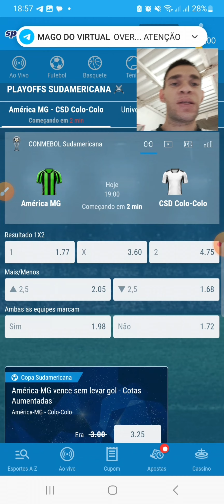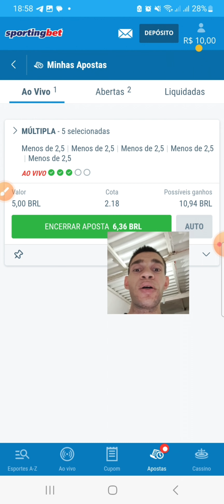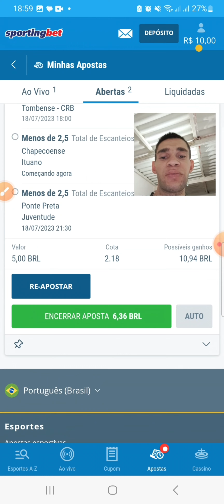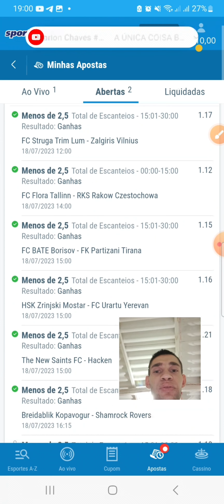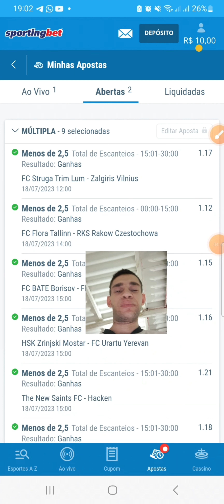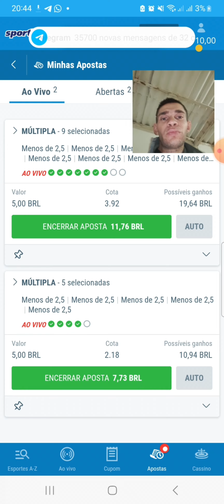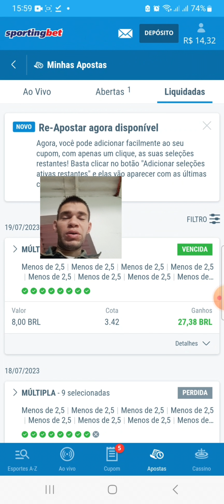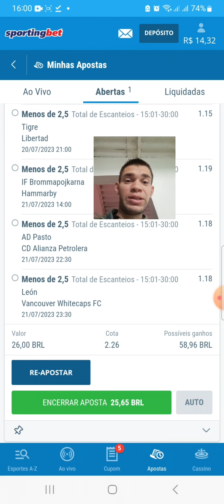Parece ser boa essa estratégia de ESCANTEIOS no intervalo de minutos na Sportingbet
OBS: Vídeo em 4k à 60fps...